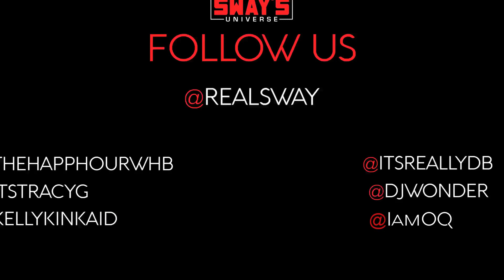Friday Fire Cypher: Adam Vida Speaks on Bay Area Influence on Sway in The Morning | Sway's Universe